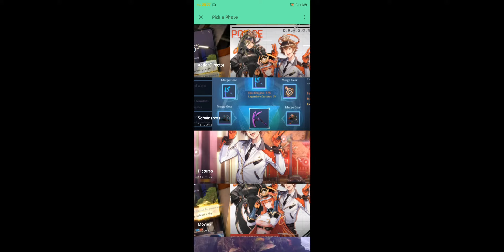I cannot publish my home design - dragon raja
Its so weird.. i will send this video to the devs.
Update:
After update 8-20-20 this button worked. Thanks devs.